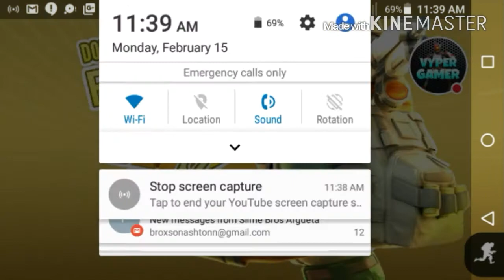Respawnables monkey Staff gameplay